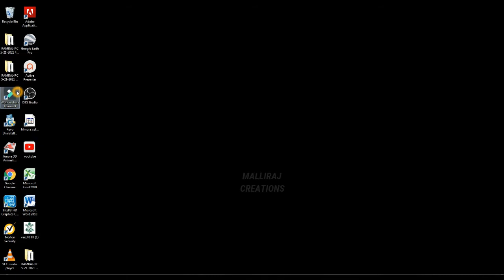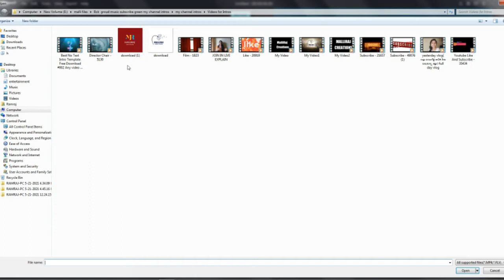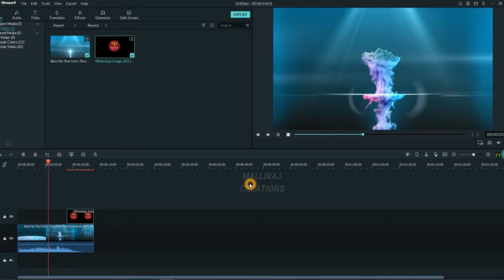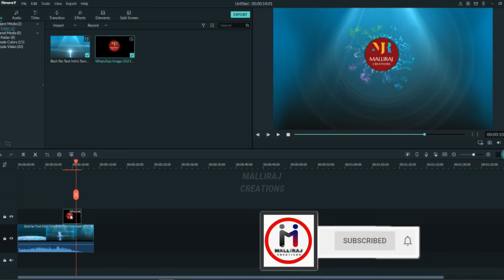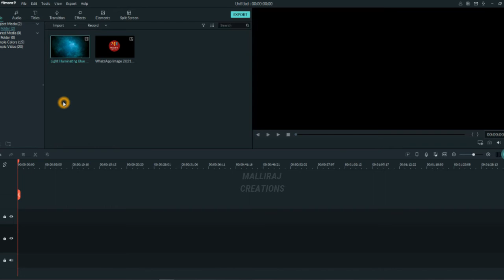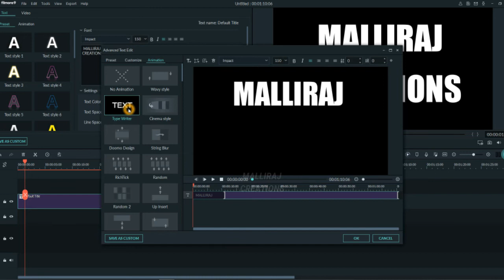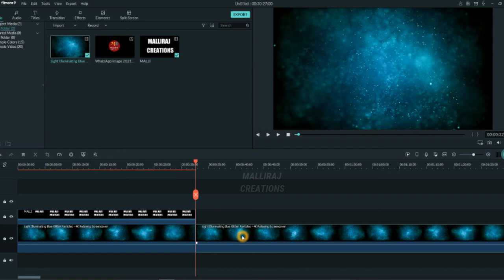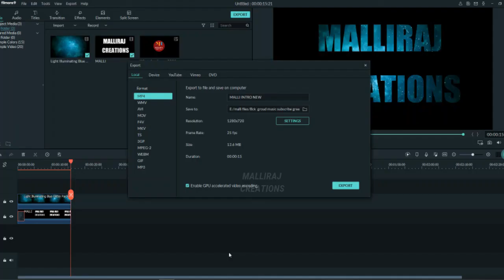Introsనీ ఒకేరకంగా కాకుండా ఇలా చేయచ్చు Making Text INTRO&TRANSITION In Filmora9 Tutorial 2021#Filmora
If you have any doubts share it in our comment box I hope you all are understand it.

మిత్రులు అందరికి ధన్యవాదములు మా ఈ వీడియో అందరికీ చేరుతుంది అందువల్ల ఇలెడీ వీడియో ఇంకొని ఇలా మా ఛానెల్ లో పెడతాము మాకు మీ సహాయ సహకారాలు కావాలి అందుకు మీరు ఏమి చేయనవసరం లేదు ఒక సబ్స్క్రయిబ్ చేసుకోండి మన ఛానెల్ నీ అంతే మీకు మేము పెటే ప్రతి వీడియో నచ్చుతుంది అండ్ లైక్ కామెంట్ షేర్ కూడా చేయండి ప్లీజ్

Chiantabbai Comedy spoof full Comedy please watch it and enjoy చంటి అబ్బాయి కామెడీ సీన్ ఏక్టింగ్ చేసాము చూస్తే మీరు నవ్వు అపుకొలేరు ఈ లింక్ క్లిక్ చేస్తే వస్తుంది చూడండి ఎలా వుందో కామెంట్ చేయండి

About Plastic Avoidness This Topic is Very Useful to your Competitions and so many new points are There

I tried this song as a janaki Amma I tried My Level Best how is it friends

DAILY LAUGH AND STAY HEALTHY